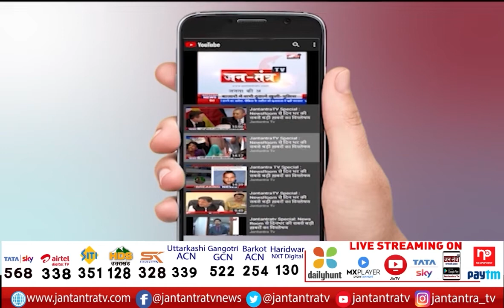Saurabh Bhardwaj Allegation On MCD | The Population Of Stray Dogs Is Increasing in Delhi | JTv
About Video:
आप का बीजेपी पर बड़ा आरोप
सौरभ भारद्वाज का MCD पर आरोप
'दिल्ली में आवारा कुत्तों की आबादी लगातार बढ़ रही है'
'MCD में कागजों में कुत्तों का स्टेरलाइजेशन कर हो रहा भ्रष्टाचार'
'दिल्ली के अंदर रोजाना करीब 5 हजार लोगों को कुत्ता काटता है'
'MCD ने अस्पतालों में रेबीज की दवाई रखना बंद की'
'कुत्तों के काटने के डर से लोगों का बाहर जाना बंद'
'कॉलोनियों में लोग कुत्तों के आतंक से भयभीत'

In This Video:
saurabh bhardwaj today press conference
saurabh bhardwaj latest press conference
saurabh bhardwaj press conference today
saurabh bhardwaj on BJP
saurabh bhardwaj on delhi mcd
saurabh bhardwaj attack on bjp mcd
delhi stray dogs population
rabies injection black marketing
Anti-Rabies Vaccine
Sterilization Corruption in delhi
saurabh bhardwaj on Sterilization Corruption
saurabh bharadwaj today news